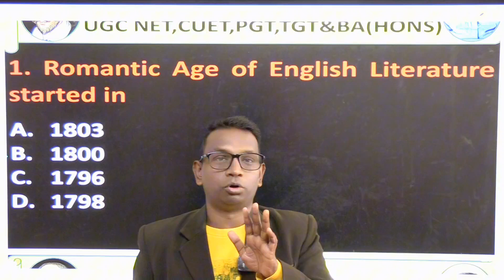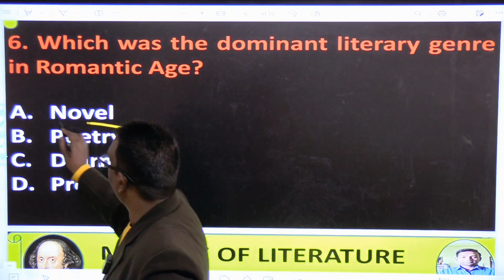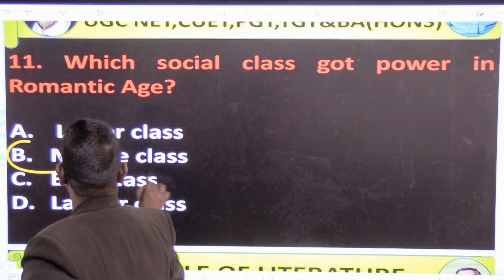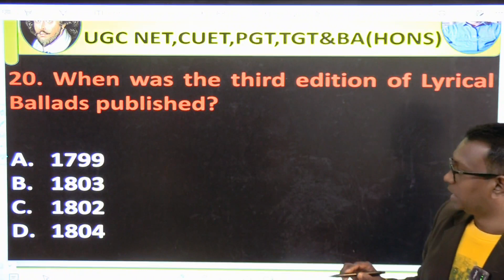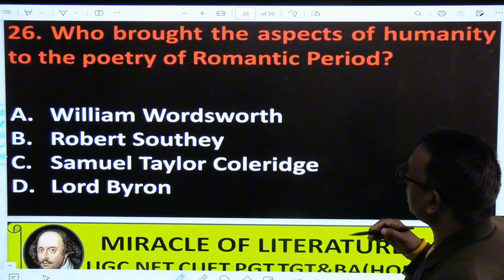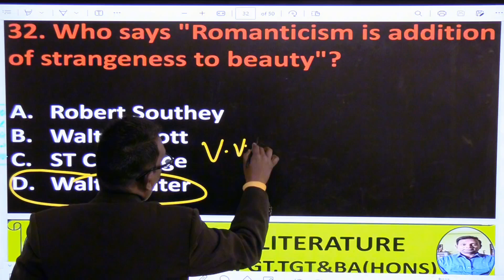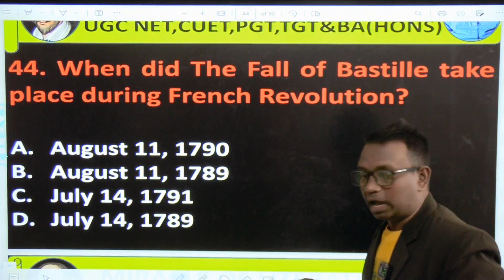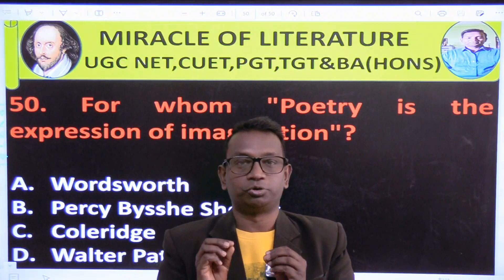ROMANTIC AGE || UGC NET PGT TGT CUET EXAMS || BY PANDIT SIR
Welcome to Miracle of Literature - Unveiling the Magic of Words!* 🌟

👋 *Meet B. Pandit Sir, Our Director and Your Guide to Literary Excellence!* 🎓

👨‍🏫 *About Me:*
   - 📚 English Honours educator with a decade of experience
   - 🎯 Specialized in literature, grammar, and spoken English
   - 🏆 Successfully coached for TGT, PGT, UGC NET, and CUET exams

📚 *Join the Literary Journey:*
   - 🌐 Dynamic online classes for interactive learning
   - 🏰 In-person classes at M.J Complex, Hazaribag

🌈 *Why Choose Miracle of Literature?*
   - 🎓 Inspiring teaching methodology
   - 📚 Comprehensive English Honours curriculum
   - 🗣 Specialized focus on grammar and spoken English skills